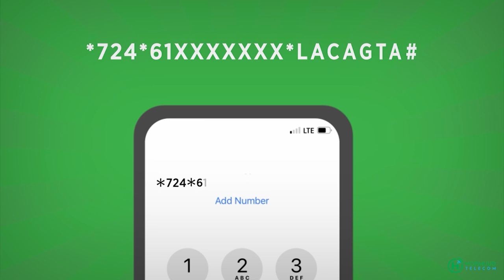Bilaal Bulshaawi "Qeybta bukaan jiifka ayuu ku jiraa saalada waa lagasoo saaray "